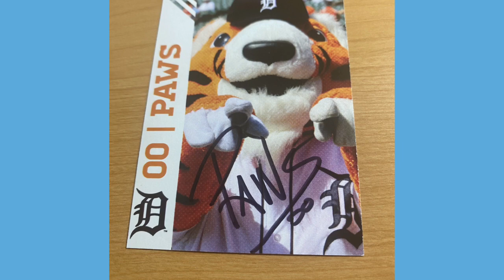Weekly TTM Recap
Amber Frank 3/3 55 days
Kevin Michael Richardson 3/3 55 days
Aaron Eckhart 1/1 87 days
Paws 1/0 7 days
Charlie ward 1/1 33 days